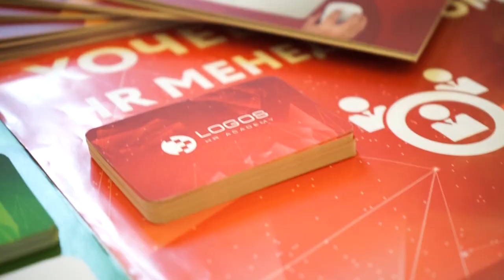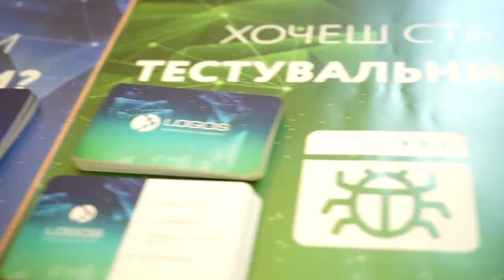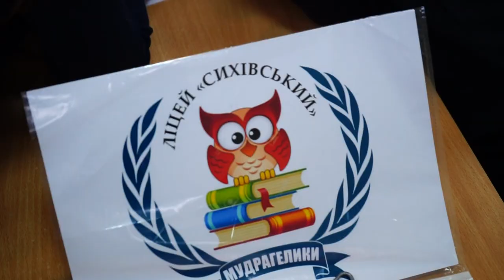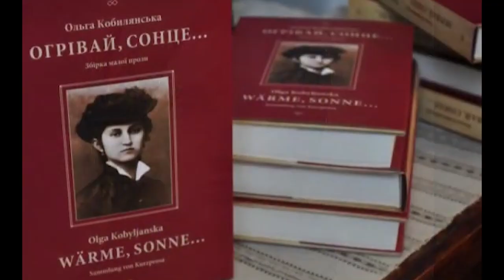Новини ЛДУ БЖД: 76 випуск